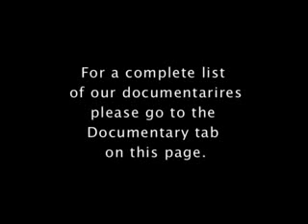Muslims Want This Video Removed!!!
Islam Evil Iran Terrorism Iran did 9/11 Israel attack Iran HAMAS Hezbollah Hizbollah martyrdom suicide bomber terrorist Israel Infidel protest Jerusalem CIA navy seals US army Afghanistan Iraq WMD nuclear program nuclear facilities bomb Iran nuclear facilities bomb strait of Hormuz Persian Gulf Arabian Arab Jihad against America Islam will dominate the world Muslim conquest Islamization domination against West rogue state Axis of Evil Ahmadinejad wipe Israel off the map nuclear weapon nuclear bomb test fire nuke Syria weapons of mass destruction Al-Assad IDF Israeli defense forces Gaza Lebanon Palestinians Palestine Russia China ww3 Christian music Bible study problem of evil Christian vs. Muslim Christian vs. Atheist Atheism is stupid Atheist owned Atheist destroyed Atheist liberal Obama socialist communist state atheism Glenn Beck Bill O'Reilly Fox News Christians United for Israel John Hagee Catholic prayer Protestant Baptist Religious Freedom Religious Liberty Freedom of Worship Faith Coalition Jewish Christianity Liberal Conservative Jesus saves Savior Christ Christian song God Is Good